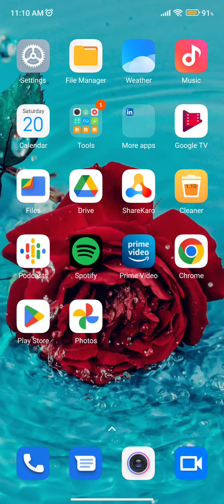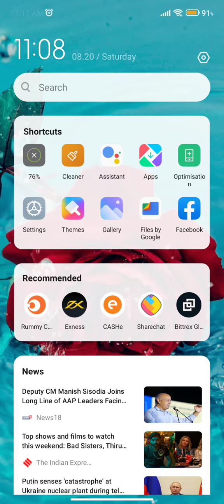Auto Call Recording In Xiaomi 12T, How To Call Recording In Xiaomi 12T, Call Recording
Auto Call Recording In Xiaomi 12T, How To Call Recording In Xiaomi 12T, Call Recording Setting In Xiaomi 12T,